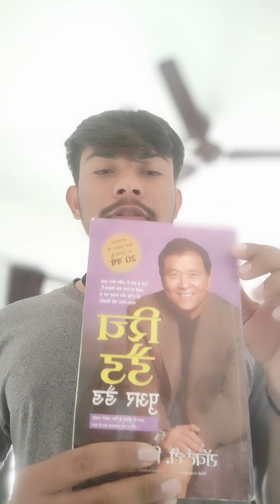I am Try to Improve my speaking skills.